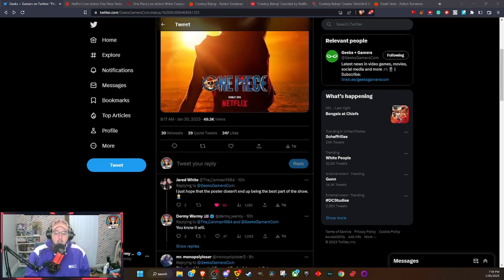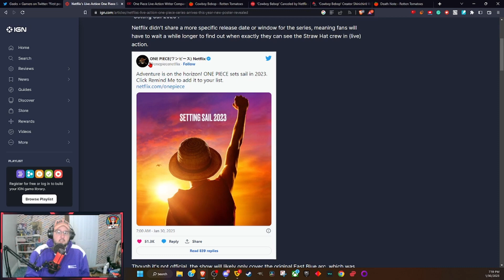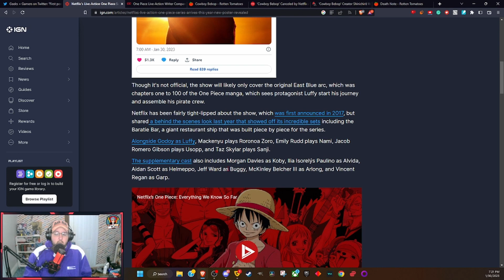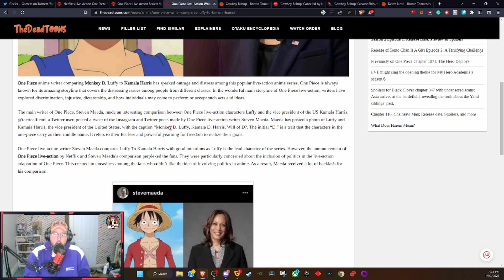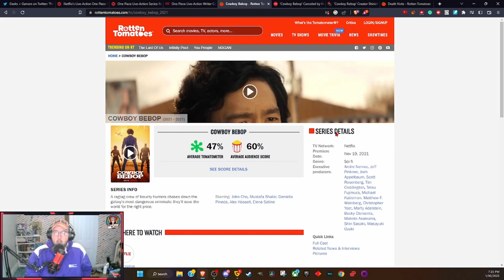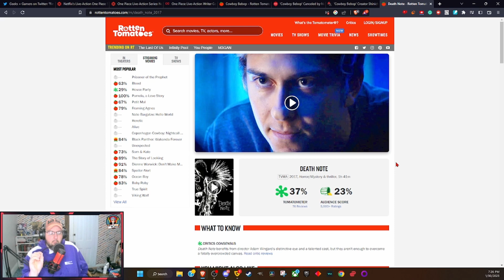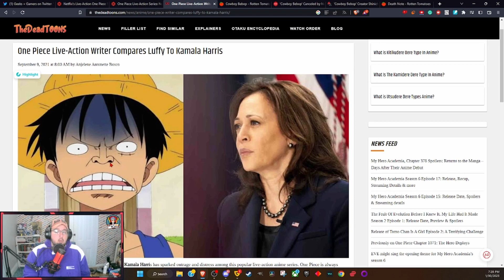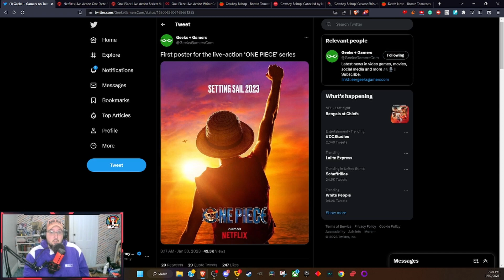Live Action One Piece is Coming